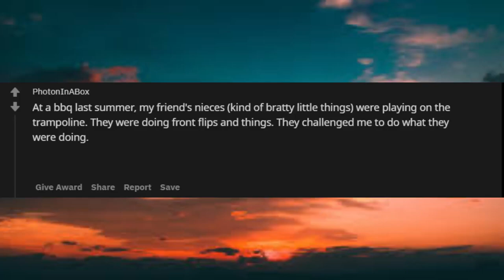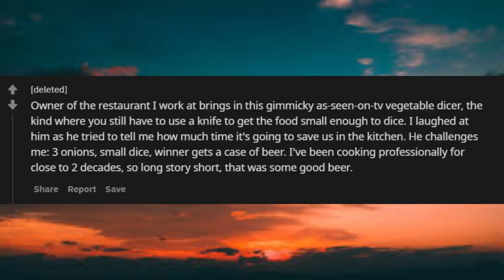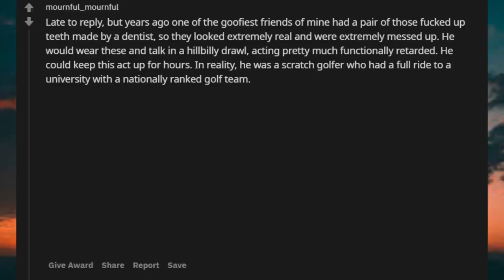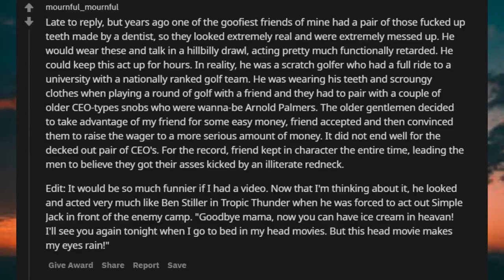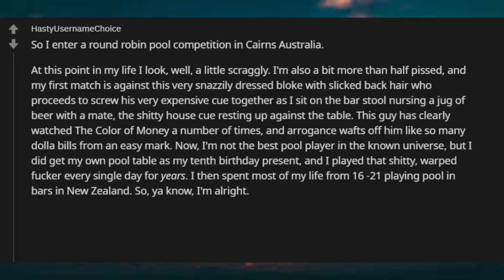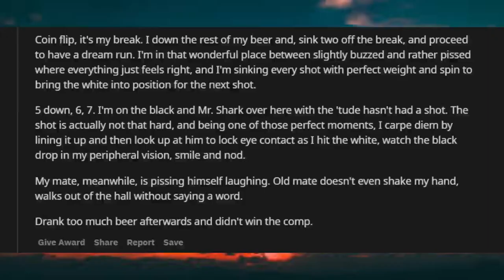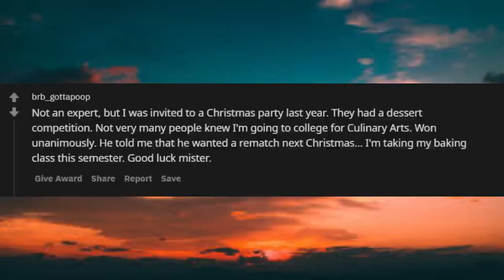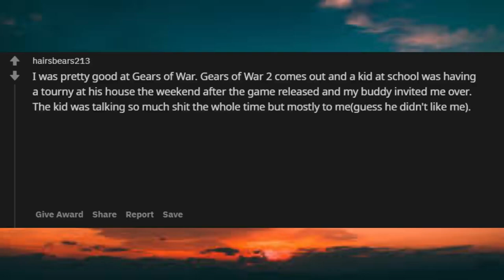When Did Someone Challenge You At Something You Were An Expert At? (r/AskReddit)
Unsolved
mysteries
Unsolved mysteries
mysteries unsolved
Mystery
mystery
mystery box
mystery package
mystery shopping
mystery of the disappearance of cody dial
mystery ke
mystery girls
mystery of love
mystery movie
mystery music
mystery queen
mystery,
martin mystery
adventure mystery
martin mystery
mystery movies
mathematical mystery tour
mystery
mystery leopard
sharkboy mystery mission,
sprmysteryman
mysterymanplayz
mystery 13
mystery esc
mystery  be cool scooby doo,
mystery skulls
battlefield  mystery
anime ep mystery
mystery meat
mystery girl
world warmystery
mystery roblox
mystery decals
sims  mystery
murderer mystery
mystery decals in a row
3 mystery riddles
mystery lane berwick maine
mystery decals
mystery eggs
sims mystery
stuff
stuff dog
stuffing box
assembly drawing
stuff for free
stuffed
stuffing
stuffed burger
stuffy nose
stuffed animals
stuff again
stuff with scout fly
staff academy
psn stuff
random stuff
mcpe stuff,
minecraft stuff,
hero stuff
staff 13,
staff mineplex,
staff griefed,
bk staff
the ghost
the best
the canterville
 ghost class

abandoned places
abandoned places in kentucky
abandoned oregon
abandoned places in oregon
200 years of varnish removed from a painting
abandoned places in south carolina
abandoned
abandoned chicago
abandoned illinois
abandoned chicag
oregon abandoned places
2122 north clark street
abandoned ohio
synagogue tunnel
abandoned places in illinois
nephilim